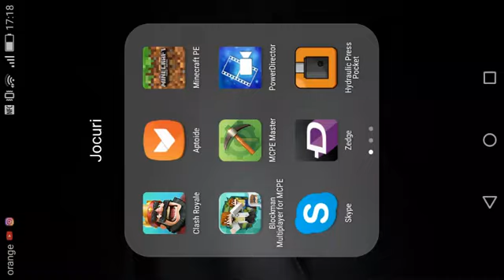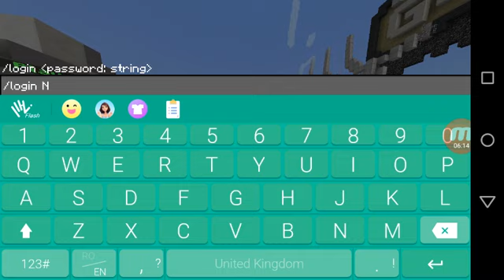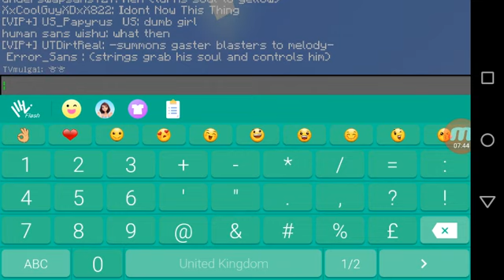Minecraft [SKYWARS SI ALTE NEBUNI]